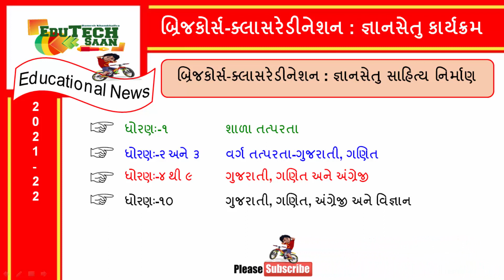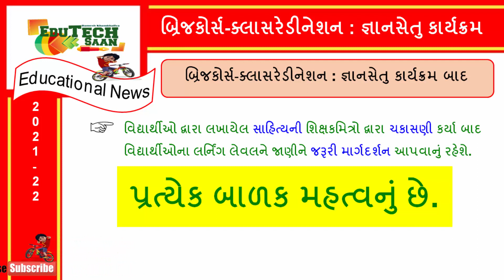બ્રિજકોર્સ-ક્લાસરેડીનેશન:જ્ઞાનસેતુ કાર્યક્રમ તાલીમ | bridge course talim | gnansetu |classredination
અમારી ફેસબુકપેજમાં જોડાવાં માટે લિંક પર ક્લિક કરો.